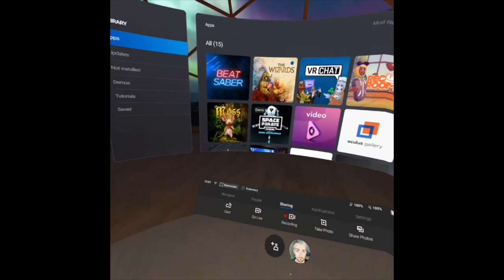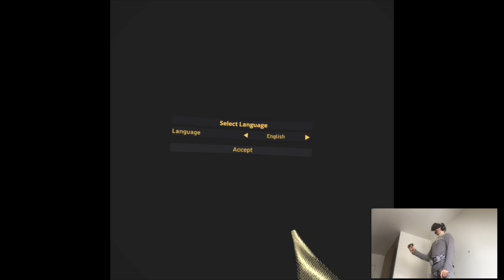MAGIC REALM - The Wizards | Part 1 Playthrough | Oculus Quest VR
Yo

Another title, another playthrough. This time we have something more wizardly. Truth to be told, I had some high expectations with this game since it was advertised really well in the store with trailers and stuff, but in the end it was...an ok experience, average (and it'll show bluntly in my playthrough). Have a good one!